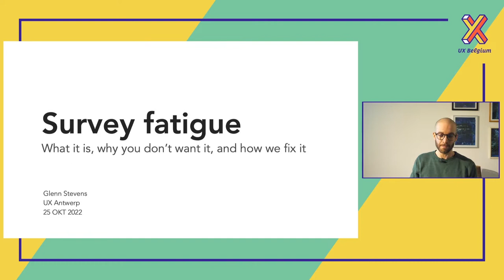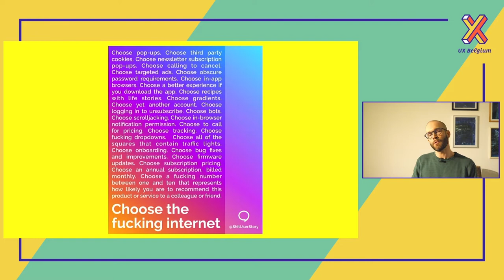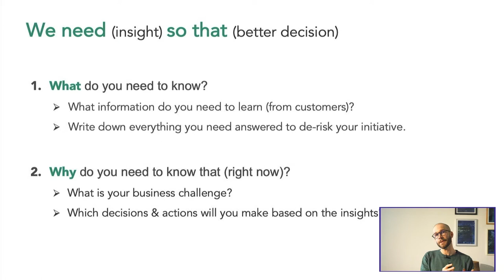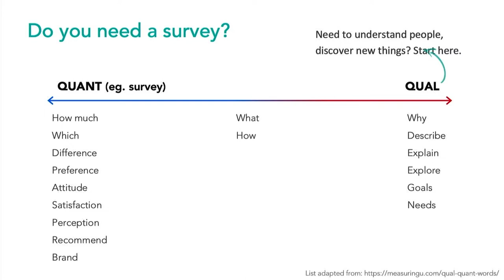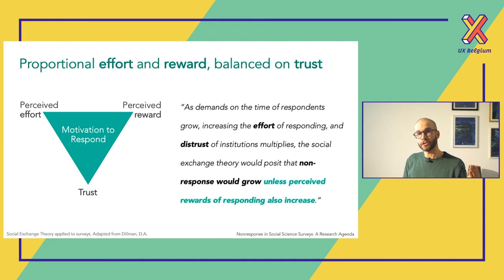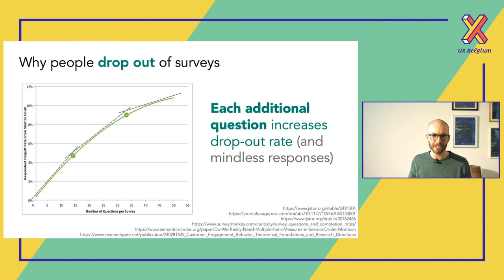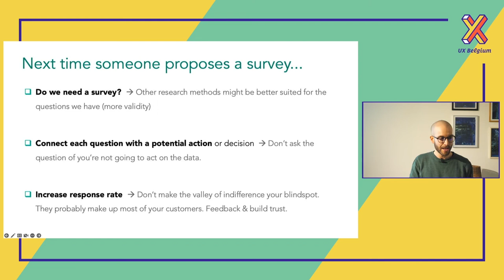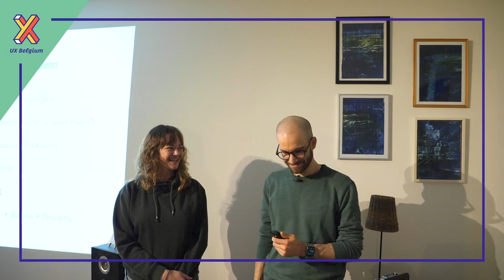"Survey fatigue. What it is, why it sucks, and how we fix it." - Glenn Stevens - UX Beers - Oct 2022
"Survey fatigue - What it is, why it sucks, and how we fix it."

We can hardly do anything online without getting blasted by surveys begging for our attention. And while survey requests keep rising, response rates are dropping like stones, reinforcing each other in a vicious cycle. This talk explores how we got here, why this hurts the quality of survey data, and how we break the cycle.

by Glenn Stevens, UX Researcher

### SLACK CHANNEL

We have our own UX Belgium slack channel.
Come join us and say hi!

### ABOUT UX Belgium

UX Belgium is a growing community of User Experience (UX) professionals in and around Belgium.

Look for these types of events:

UX Beers
Each last Tuesday of the month, we gather at a different agency or venue to drink beers, network and listen to speakers on various themes in the world of UX and digital design.

UX Workshops
Periodically we organize events to dive deeper into specific skills and techniques in UX. These are smaller, hands-on workshops designed to boost your UX toolbox.

The UX Belgium Meetup Team